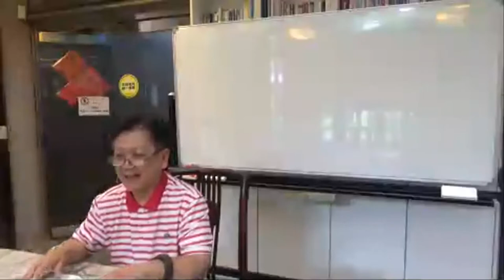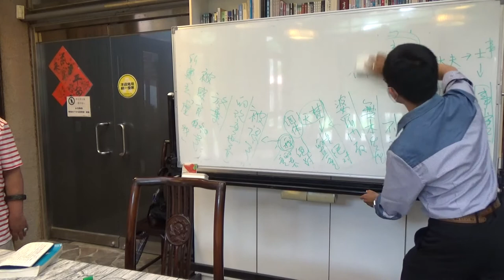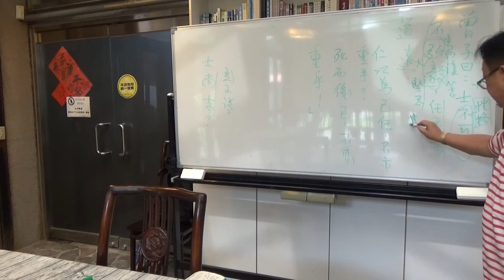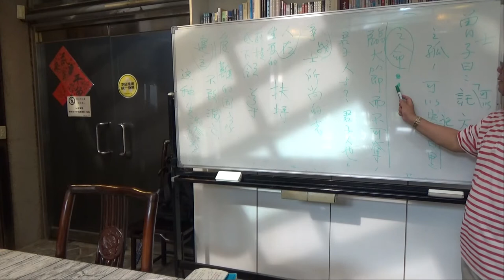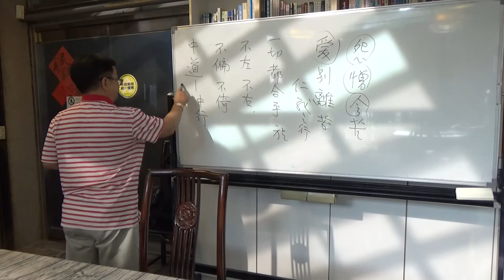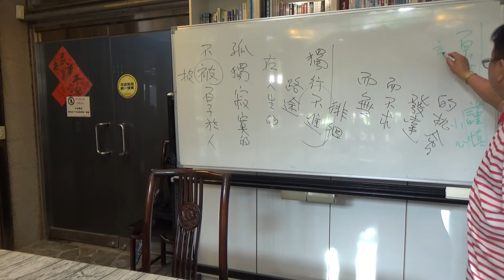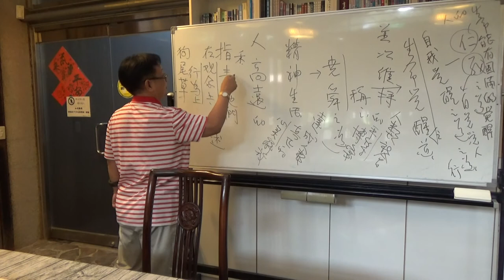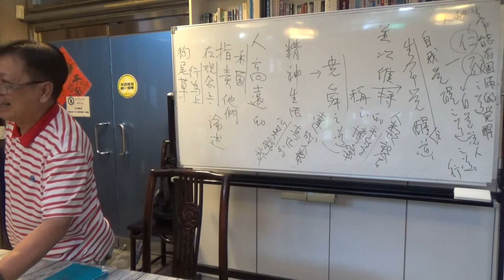🔖《錢穆故居素書樓講堂》 - 四書與品德教育講座 ：「孟子」，110年9月11日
在九月，眾所期盼的「四書與品德教育講座」將重新開課了！歡迎有志四書品德、想慕辛意雲老師的舊雨今雨，一同來感受辛老師溫潤的生命智慧。透過認識經典，進一步瞭解自我，發現本心與快樂，並找到放心、安身、立命之道。

歡迎大家在直播聊天室或評論區留言討論提問，我們將會請老師回答：）